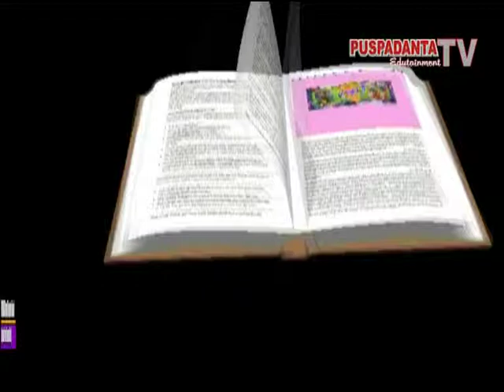Bakti Sosial SD Muhammadiyah Kauman Yogyakarta DiPondok Pesantren Panti Asuhan Abdul Alim Muhammadiy